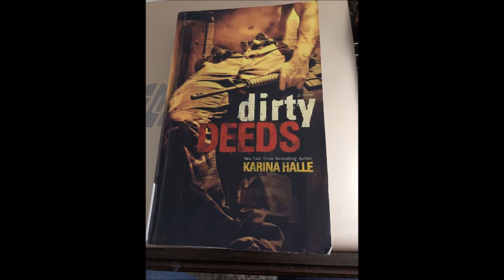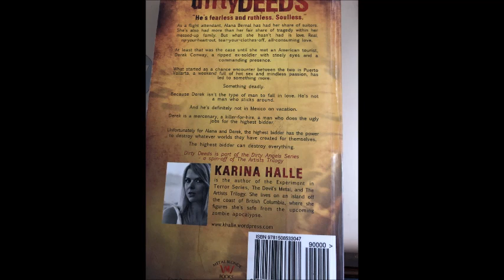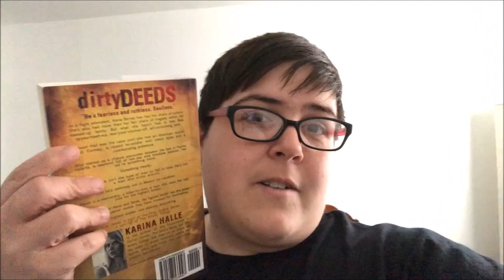Negative TB Test & Dirty Deeds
Yet another TB testing adventure and a trip to the library :)